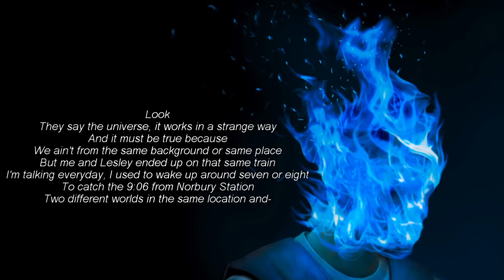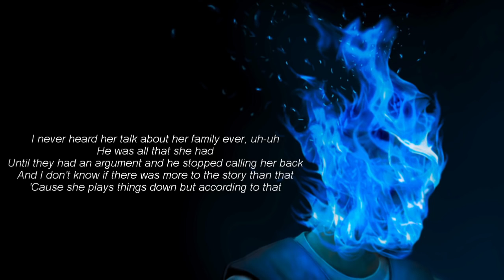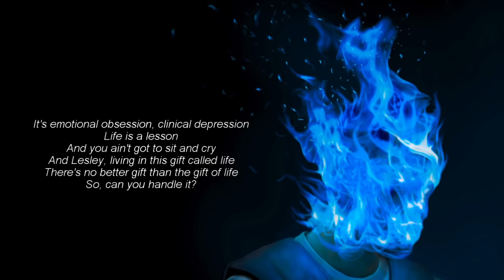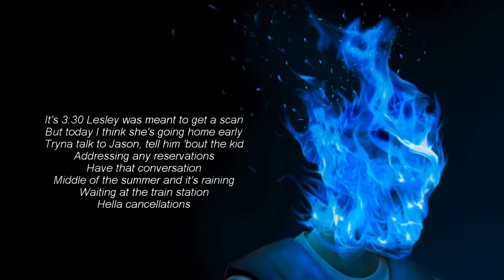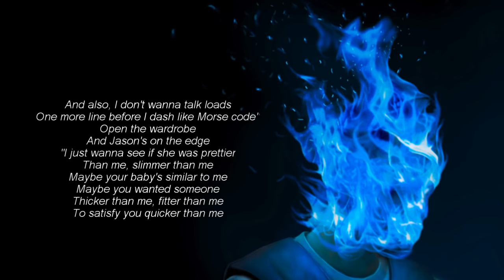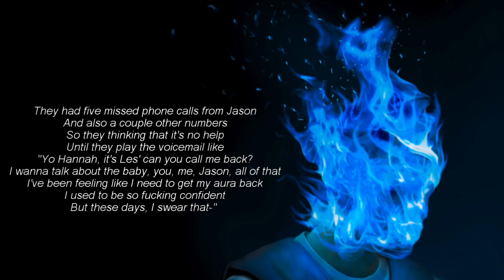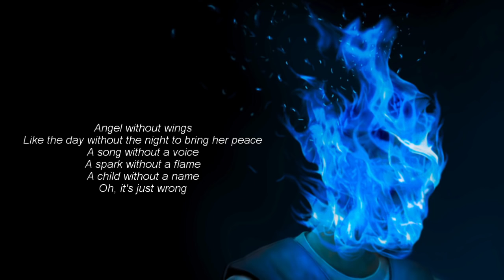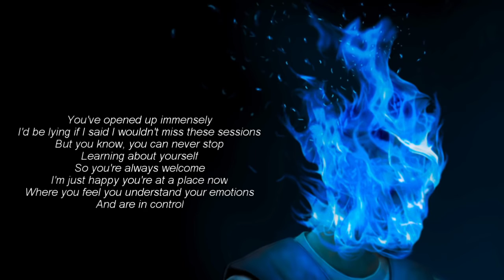Dave - Lesley - Lyric Video